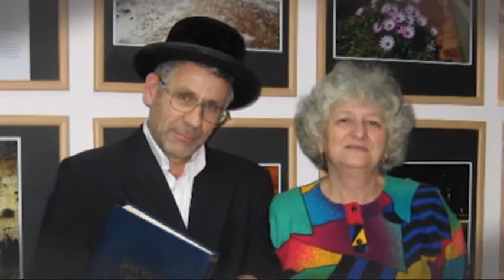Община 10 лет